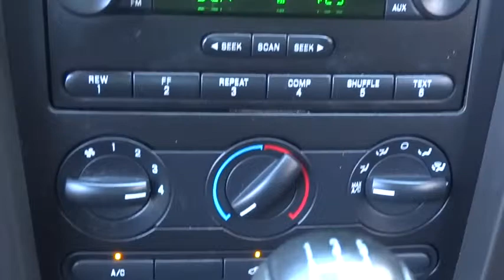2006 Ford Mustang Las Vegas, Henderson, North Las Vegas, San Bernardino County, NV 442078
2006 Ford Mustang

Centennial Toyota
6551 Centennial Center Blvd

Less than 61k Miles*** Includes a CARFAX buyback guarantee... Ready for anything!! I'm what you call a smooth operator and you'll love every minute with me! I promise to show you off everywhere we go.. Safety equipment includes: Passenger Airbag...Other features include: Power locks Power windows Air conditioning Cruise control 210 horsepower...